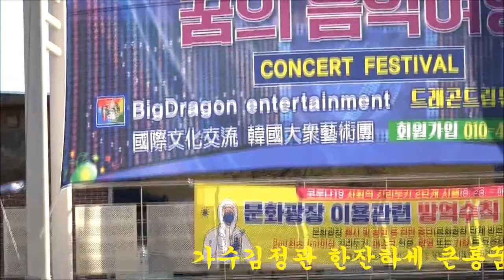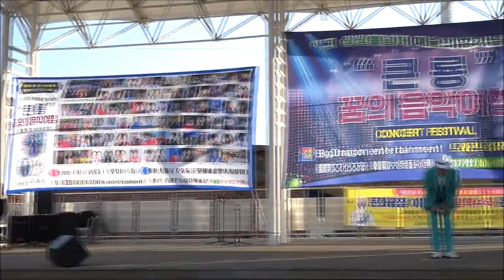가수김정관 한잔하세 큰룡꿈의음악여행 제20회마산국화축제 드래곤드림종합예술단